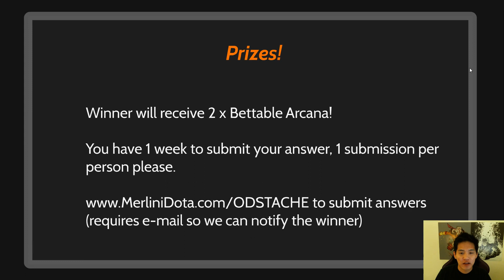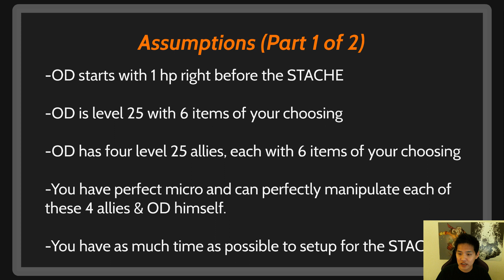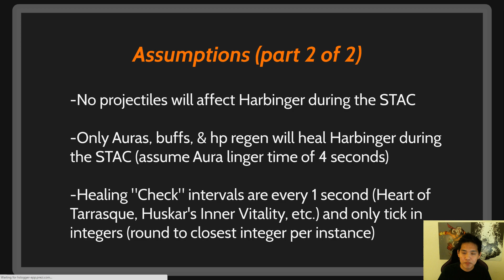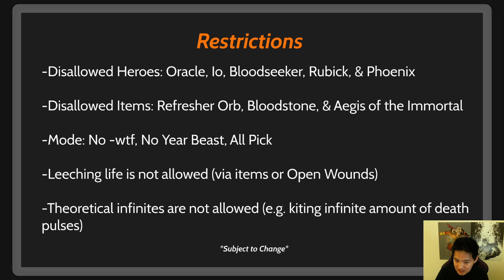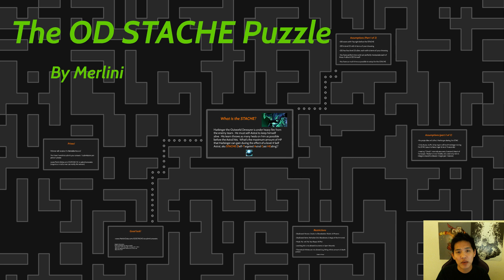[Brain Teaser Tuesdays] - Merlini's OD STACHE Puzzle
Merlini's first Brain Teaser Tuesday - the Case of the OD STACHE.  Win 2 x Bettable Arcana by solving this Puzzle!

3/31/2015